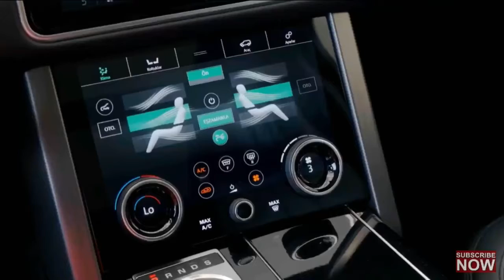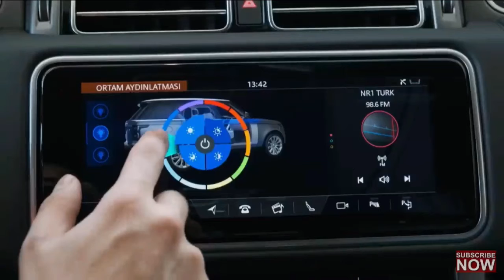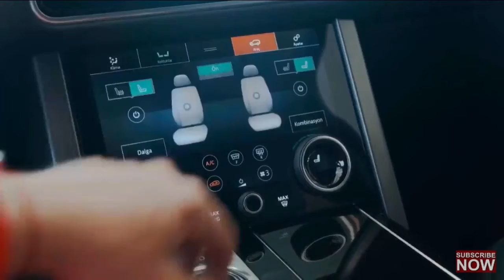2021 Land Rover Range Rover Fifty Edition